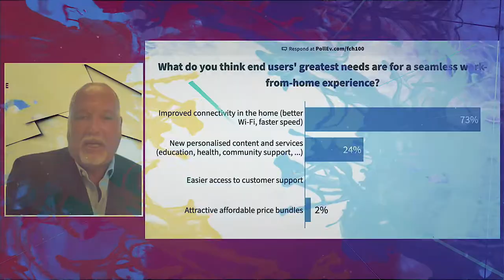Technicolor Connected Home 2021 Wrap Up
As we wrap up 2021, let’s take the opportunity to thank our customers, partners and Technicolor Connected Home colleagues for their collaboration and hard work throughout the year.